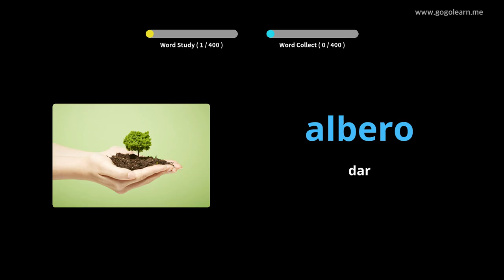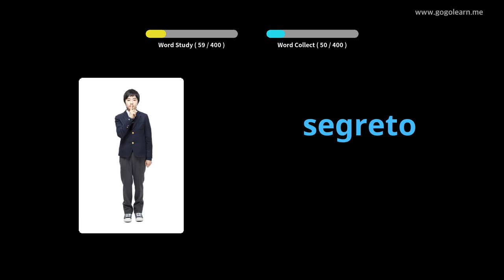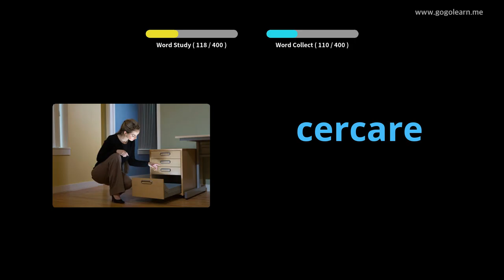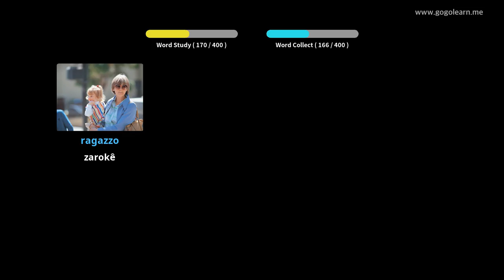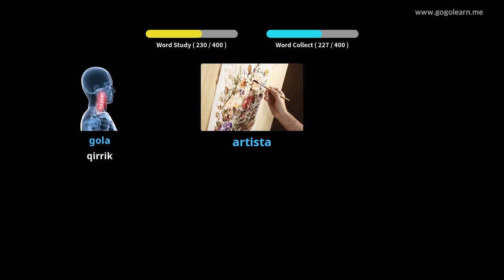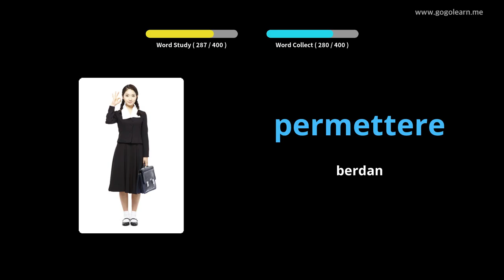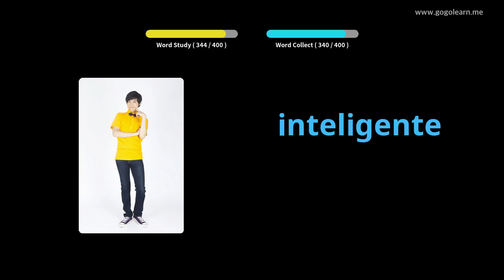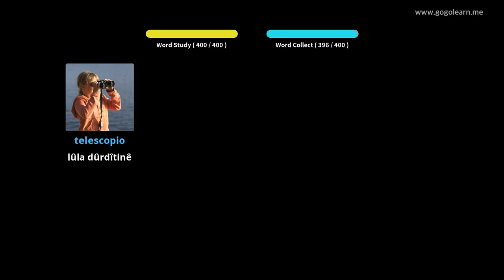Dibistana Navîn a Vokabulary 1-an | Golearn